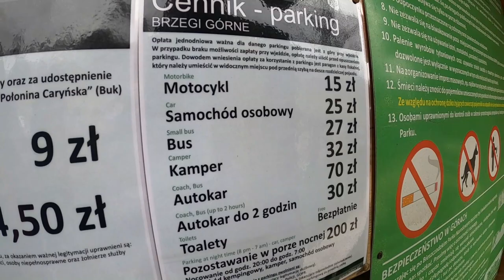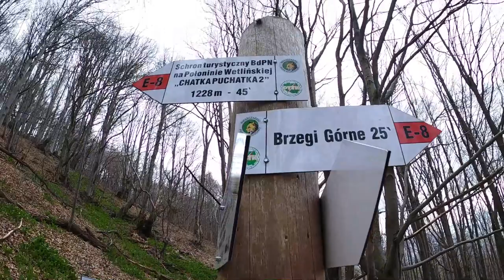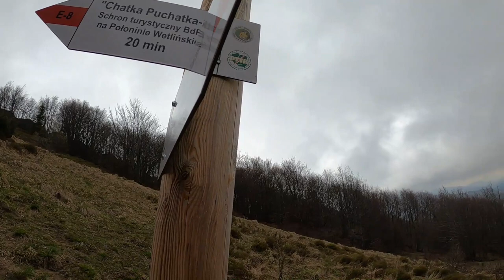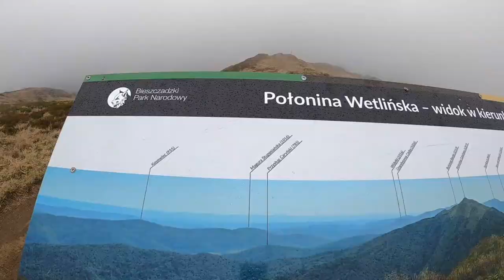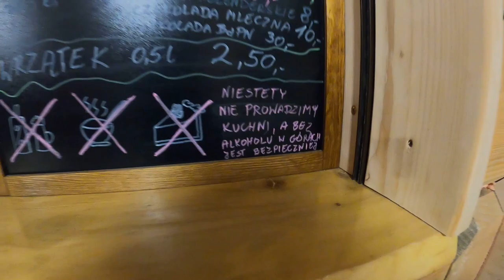Z WETLINY DO BRZEGÓW GÓRNYCH! AUTOSTOP W BIESZCZADACH? Schronisko Chatka Puchatka!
▶ 🔥 Drugi dzień w Bieszczadach zaczynamy od łapania stopa. Po kilku próbach udaje się zatrzymać samochód, który nas zabiera do Brzegów Górnych, skąd wyruszamy szlakiem w stronę Schroniska Chatka Puchatka na Połoninie Wetlińskiej. Wcześniej kupujemy bilety do Bieszczadzkiego Parku Narodowego. Szlak jest dla nas dość wymagający, strome podejścia i dość dużo schodków do przejścia. Po około 2 godzinach docieramy do schroniska Chatka Pauchatka. Kupujemy tutaj gorącą czekoladę, niestety żadnego jedzenia w tym schronisku nie można kupić.

▶ 🔥 Rozdziały:
00:00 - Wstęp
00:08 - Poranek, wychodzimy z pokoju i ruszamy na wędrówkę
00:26 - Łapiemy autostop
00:50 - Jedziemy autostopem do Brzegów Górnych
01:13 - Kupujemy bilety do Bieszczadzkiego Parku Narodowego
01:27 - Ruszamy na szlak w stronę Chatki Puchatka
02:39 - Odpoczywamy na szlaku bieszczadzkim
02:58 - Widoki na Bieszczady
03:04 - Idziemy w stronę Połoniny Wetlińskiej
07:46 - Połonina Wetlińska widoki
08:17 - Dotarliśmy do schroniska Chatka Puchatka
08:28 - Jak wygląda schronisko w Bieszczadach?
09:39 - Pijemy gorącą czekoladę
10:54 - Ciąg dalszy nastąpi